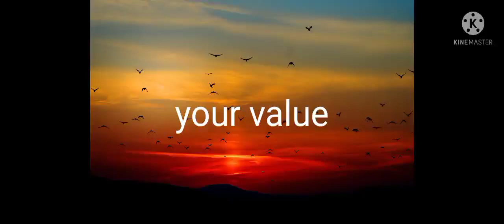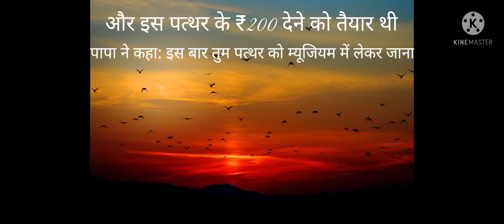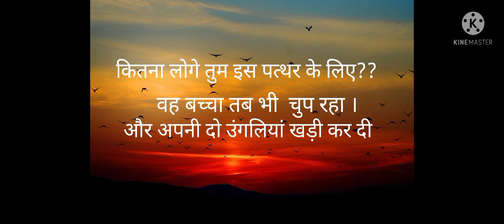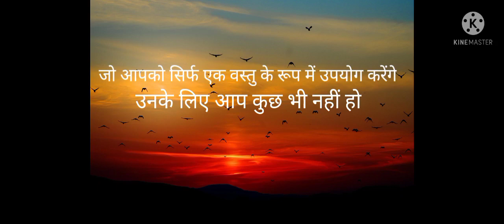motivational videos/motivational thoughts/motivational jindgi/motivational status/motivational sayri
motivational videos
motivational quotes
motivational points
motivational status
motivational shayari
motivational thoughts
motivational videos
motivational quotes
motivational points
motivational status
motivational shayari
motivational thoughts
motivational videos
motivational quotes
motivational points
motivational status
motivational shayari
motivational thoughts
motivational videos
motivational quotes
motivational points
motivational status
motivational shayari
motivational thoughts
motivational videos
motivational quotes
motivational points
motivational status
motivational shayari
motivational thoughts
motivational videos
motivational quotes
motivational points
motivational status
motivational shayari
motivational thoughts
motivational videos
motivational quotes
motivational points
motivational status
motivational shayari
motivational thoughts
motivational videos
motivational quotes
motivational points
motivational status
motivational shayari
motivational thoughts
motivational videos
motivational quotes
motivational points
motivational status
motivational shayari
motivational thoughts
motivational videos
motivational quotes
motivational points
motivational status
motivational shayari
motivational thoughts
motivational videos
motivational quotes
motivational points
motivational status
motivational shayari
motivational thoughts
motivational videos
motivational quotes
motivational points
motivational status
motivational shayari
motivational thoughts
motivational videos
motivational quotes
motivational points
motivational status
motivational shayari
motivational thoughts
motivational videos
motivational quotes
motivational points
motivational status
motivational shayari
motivational thoughts
motivational videos
motivational quotes
motivational points
motivational status
motivational shayari
motivational thoughts